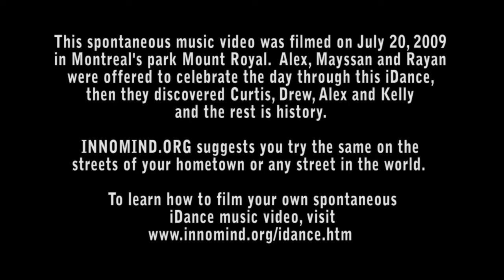WHERE THE WILD THINGS ARE (Montreal, Canada) 2009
This spontaneous music video was filmed on July 20, 2009 in Montreal's park Mount Royal.  Alex, Mayssan and Rayan were offered to celebrate the day through this Street Dance , then they discovered Curtis, Drew, Alex and Kelly and the rest is history.

Street Dance is a spontaneous music video project launched by Innomind.org in 2005 in Central Park NYC. Filmed around the world, random strangers are approached on the streets and asked to participate by dancing with other random strangers passing by. The idea is for the dancers to entice and inspire the passerby people to come join the fun. More Street Dance videos can be watched